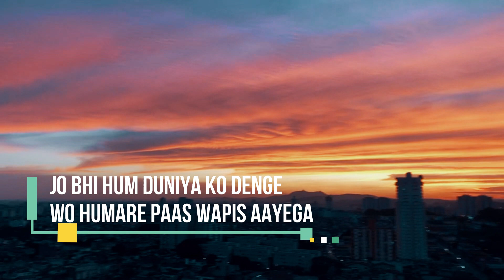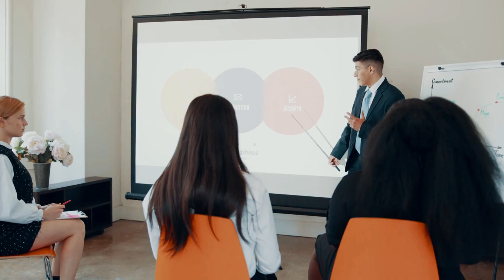7 Baate ander se majboot bana degi | Rules of life | Inspirational thoughts | Motivated speech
Namashkar Dosto

Aaj ki video me 7 Baate ander se majboot bana degi | Rules of life | Inspirational thoughts | Motivated speech and quotes janne ko milege